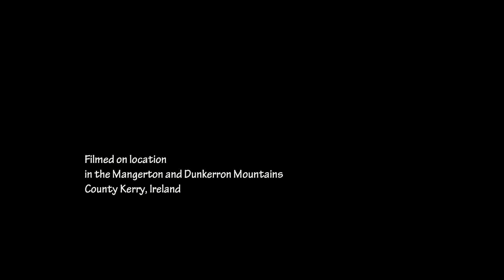Trekking in the Mountains of County Kerry, Ireland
This film records two hill walks undertaken in County Kerry in the summer of 2014. The first was a 29 km traverse of the Mangerton Mountains with an overnight bivvy, and the second was a 22 km horseshoe hike in the Dunkerron Mountains.
Check out the blog for more on our hikes at kernowclimber.blogspot.ie/